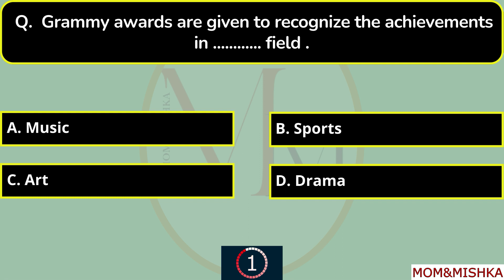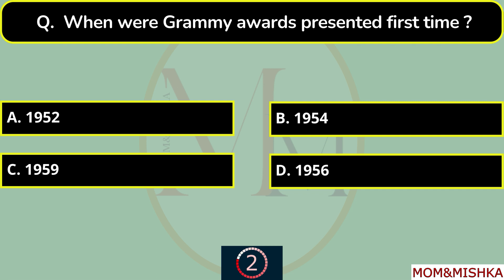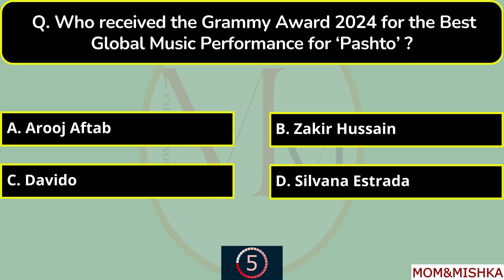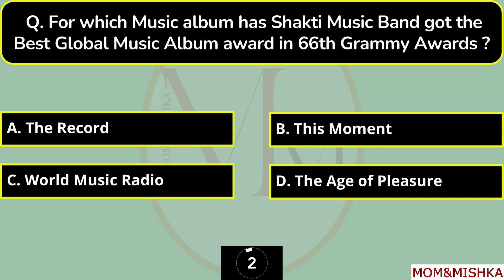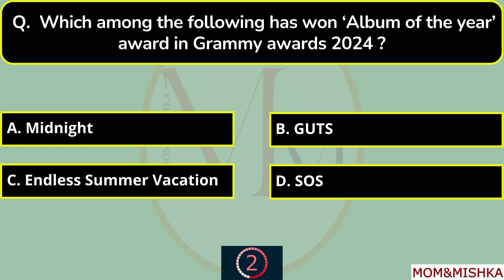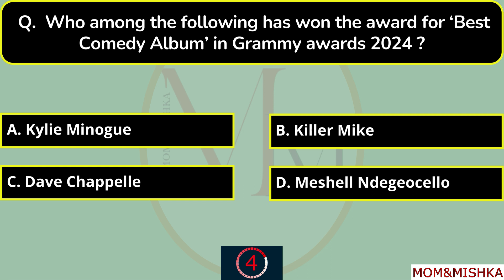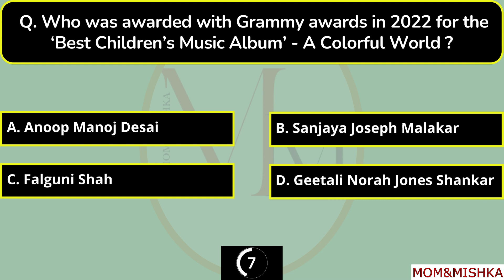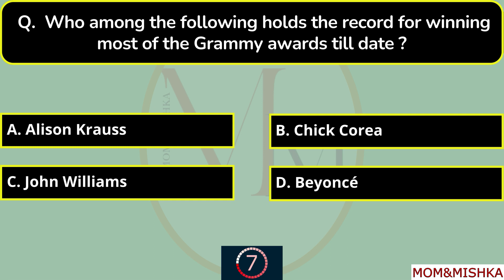Grammy Awards 2024 | Awards and Honours 2024 | Current Affairs 2024 | Important Awards 2024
Grammy Awards 2024 Details + MCQs | The 10 Minute Show | Grammy Winners 2024 | Grammy Nominations 2024 | Grammy 2024 | Grammy Awards | Grammy 2024 | Grammy 2024 Performance | Awards And Honours